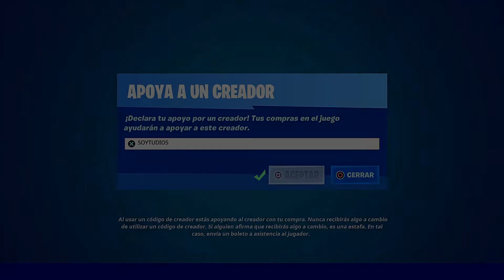*ENCAPUCHADO* NUEVA SKIN *BATE ADAPTADO* NUEVO PICO NUEVA TIENDA 29.1.2021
Usa el mejor código del mundo "SOYTUDIOS" en la tienda de Fortnite, te lo agradezco muchísimo cabrón❤.

Únete a mi escuadrón de notificaciones, haz clic en la 🔔.

✔ PSN: SoyTuDiosMiAmor
✔ Id Activision: SoyTuDiosMiAmor#2569489
✔ Epic: SoyTuDiosMiAmor